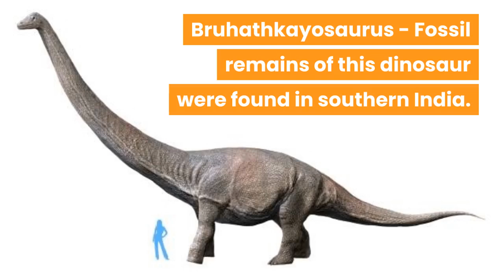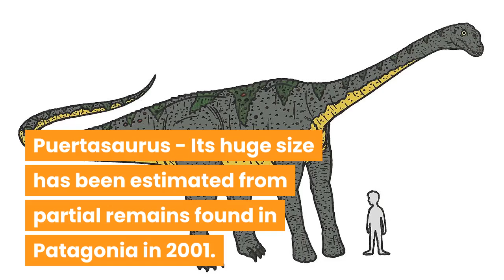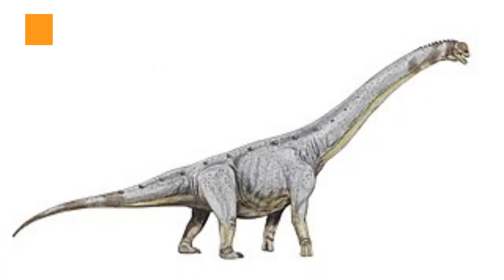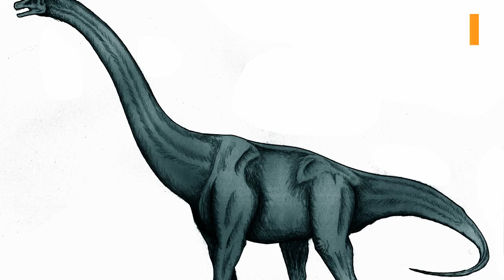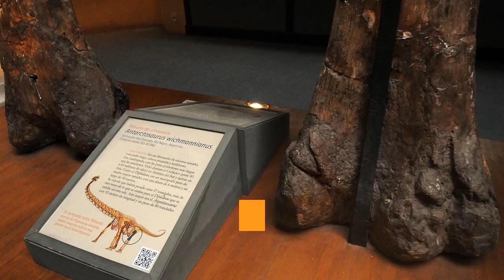Top 10 Dinosaurs Facts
A number of dinosaurs had been named before the word dinosaur itself has been coined. Dinosauria - fearfully great lizards.

Bruhathkayosaurus
Amphicoelias
puertasaurus
Argentinosaurus
Argyrosaurus
Sauroposeidon
Paralititan
Antarctosaurus
Turiasaurus
Supersaurus

heaviest dinosaurs
countries in which dinosaur fossils have been found.

The images are for illustration purpose only and might not be the same as those existed